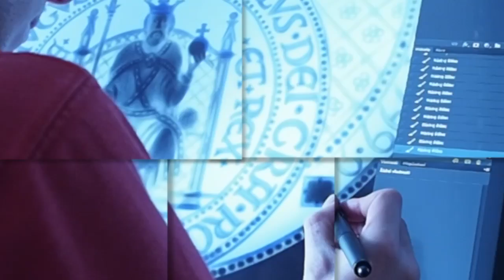Prašná brána 5ti dukát - Pražská mincovna a.s.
Medaile je součástí kolekce Pražské dukáty a upomíná na Prašnou bránu, jednu nejvýznamnějších památek hlavního města České republiky. Současně mincovna razí také stříbrné odražky této zlaté novinky. Autorem návrhu je akademický sochař Vladimír Oppl.